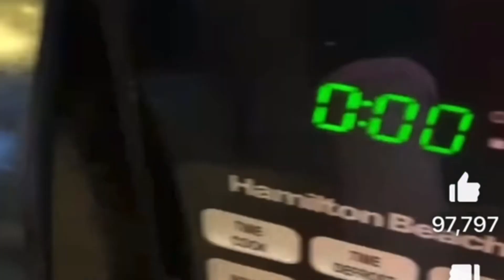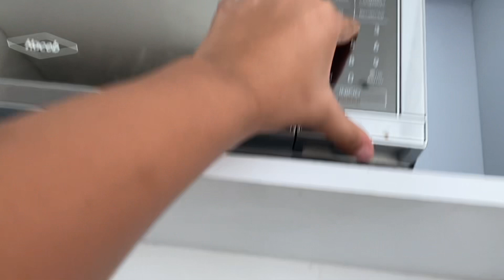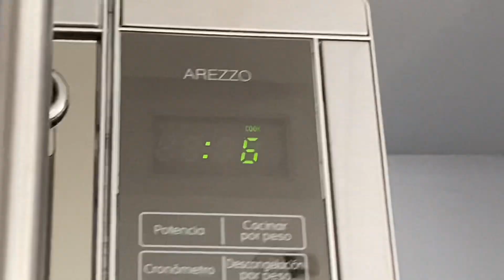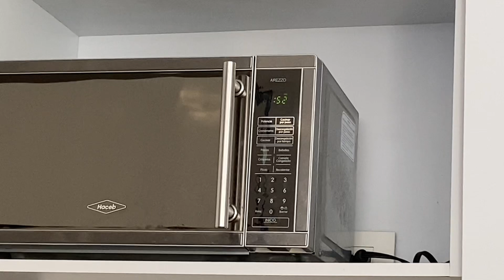Receta de Comida 🥘 Brownies de banano?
Este video quiero que tenga en cuenta que lo hagan con permiso y espero que les guste mucho más de lo que me gusto a mi